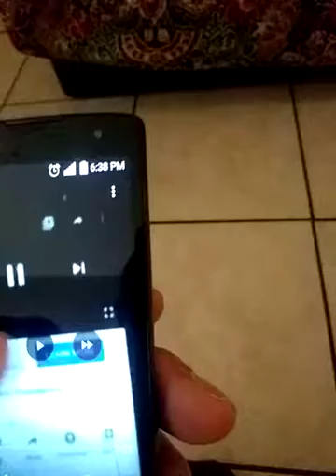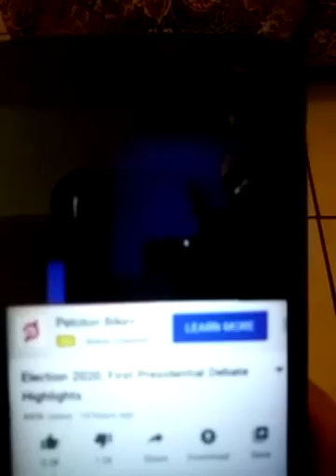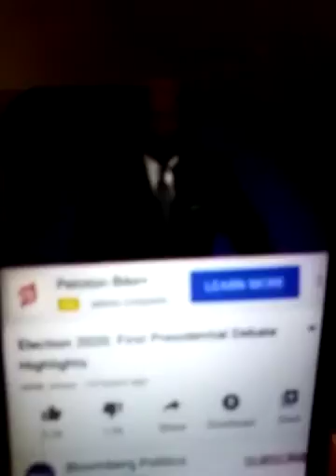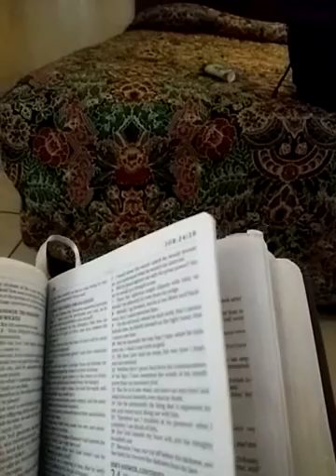Bloomberg Politics Video highlights Election Debate